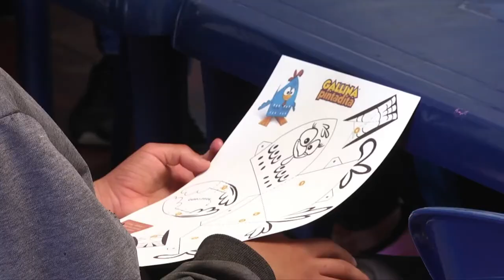Inclusión en la enseñanza de artes visuales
La inclusión en el aprendizaje del arte es lo que se evidencia con el taller de artes visuales que se está impartiendo desde la Casa de la Cultura, un proyecto que tiene como estrategia fundamental descentralizar el proceso y llegar a las diferentes zonas rurales.